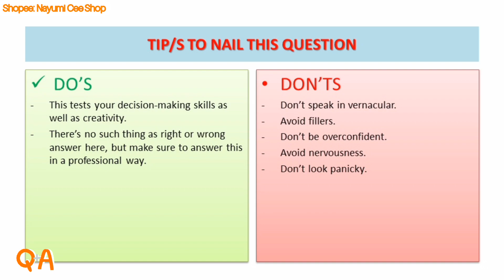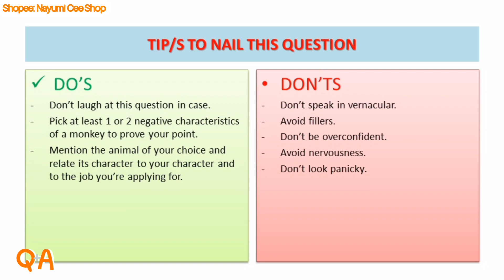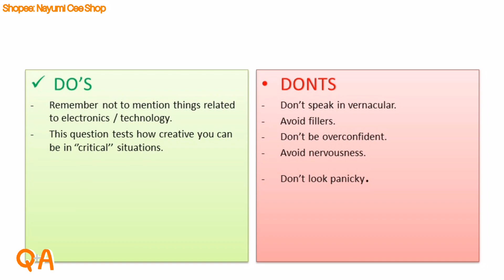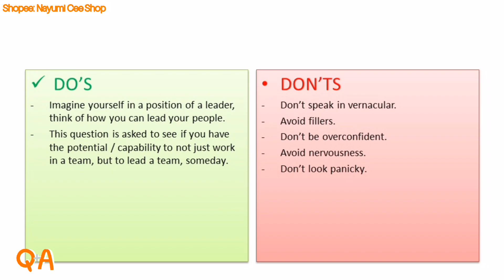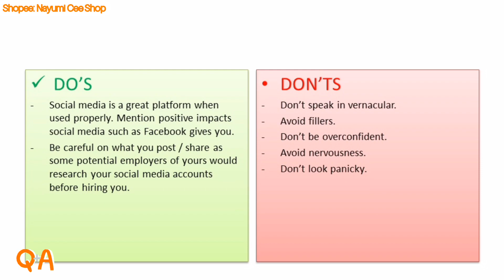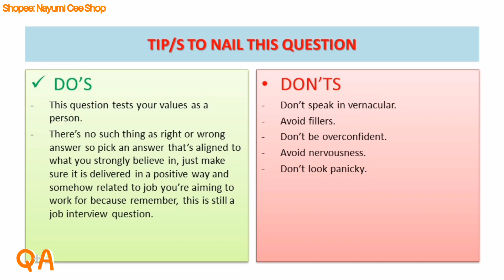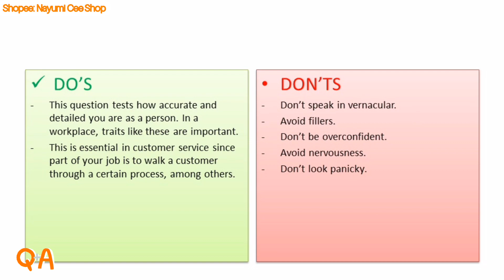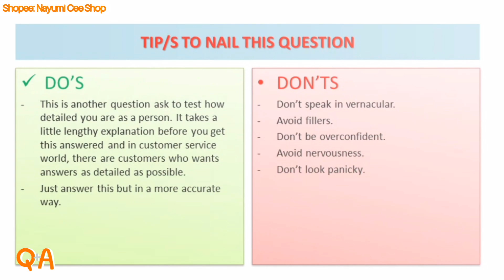ALORICA INITIAL INTERVIEW QUESTIONS AND ANSWERS FOR NEWBIES AND VETERANS 2024 | PART II NAYUMI CEE ✨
Are you applying at ALORICA? If yes, then this video suits you 100%! 💪🏽

Who is Aloria? 🤔
Alorica is a leading provider of Business Process and Customer Satisfaction Outsourcing solutions that span the entire customer lifecycle. But that’s just a very technical way of saying what they do, which is to make lives better one interaction at a time.

The company has 100,000 workforces strong and dedicated to delivering insanely great customer experiences to people all across the globe. Over the years, they partner with the world’s largest and most respected brands—embracing every day and every challenge with passion, performance, and possibilities.

What are interviews? 🤔
Call Center Interviews are being conducted by call center companies in order to test the skill-sets of aspiring customer service agents, sales agents or technical service agents. Interviews and assessments are their best avenue in knowing who is the best candidate for that specific role in customer service.
How you answer the interview questions, your word choices, how you deliver your statement, your intonation, diction, grammar and even pronunciation matters during call center interviews.

In this video, we'll talk about sample answers to 8  Alorica initial interview questions and answers for newbies and veterans.

Here are the questions covered in this video:
✨If there would be a zombie apocalypse, what weapon will you pick and why?
✨If you will be given a chance to be an animal, why wouldn't you choose to be a monkey?
✨If you will be stuck in an island, what will be the three things you will bring with you and why?
✨If you will be given a President for a day, what policy will you implement?
✨How does social media like Facebook impacts your life?
✨What is the most important thing on Earth for you?
✨What is your favourite food and tell me how to cook it.
✨Tell me how did you get your way here.

OUTLINE:
Intro: 0:00
Interview Q & A 6: 0:53
Interview Q & A 7: 2:21
Interview Q & A 8: 4:18
Interview Q & A 9: 6:06
Interview Q & A 10: 7:24
Interview Q & A 11: 8:49
Interview Q & A 12: 10:05
Interview Q & A 13: 11:39
Outro: 13:00

MENTIONS:
◇Brand deals / Collaboration:

Love & light,
Nayumi Cee